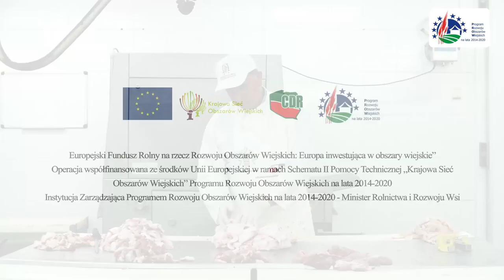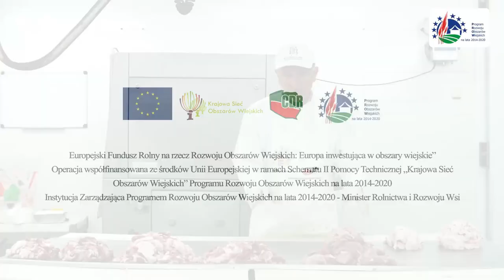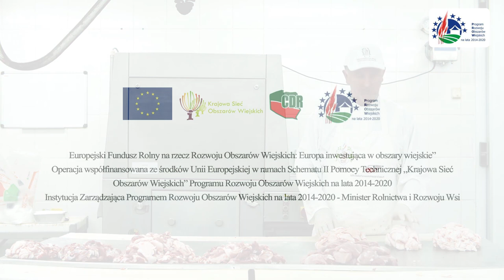Film I. Rozbiór półtuszy wieprzowej. Odc. nr 5. Klasyfikacja mięśni łopatki i podział tłuszczów.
Na filmie zobaczą Państwo podział łopatki na poszczególne mięśnie w raz ze szczegółową ich klasyfikacją. Podział tłuszczów na twarde i miękkie ze wskazaniem ich umiejscowienia w półtuszy. Omówiono również poszczególne klasy mięsa i ich przydatność do poszczególnych wyrobów.
Odpowiedzi udzielali będą m.in. prowadzący program, Koledzy Andrzej i Jan, którzy na naszym forum występują pod nickami Bagno i DZIADEK.